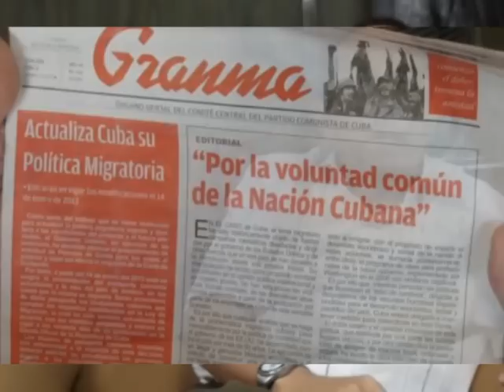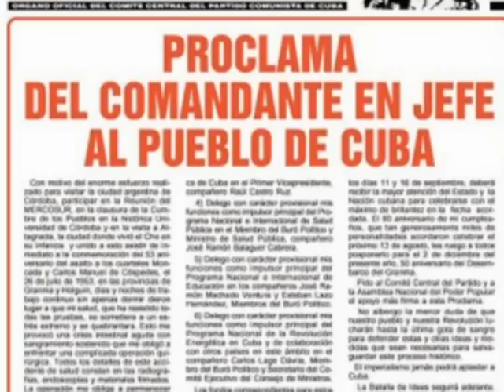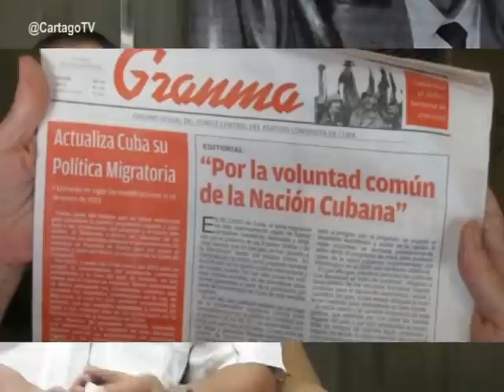Desafios de la Revolucion Cubana: una charla con Prensa Latina en Venezuela (I de II)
Durante nuestro viaje por la Venezuela bolivariana, visitamos las oficinas de Prensa Latina en Caracas.
Charlamos con Edilberto Mendez, Corresponsal Jefe sobre los desafios de la Revolucion Cubana, la reforma migratoria y el recambio generacional en la dirigencia revolucionaria